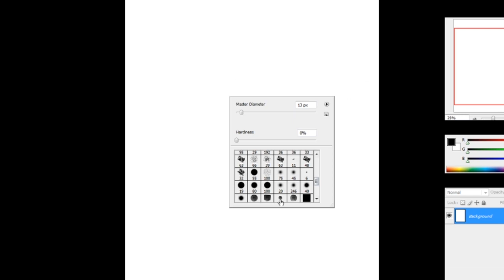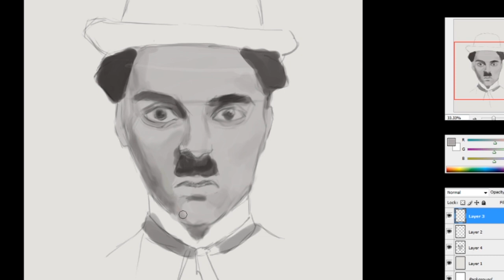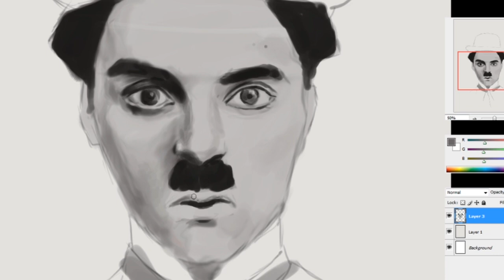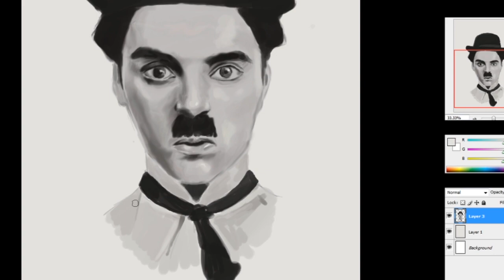Charlie Chaplin ( digital painting process )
In this way it will look easy and fast ...